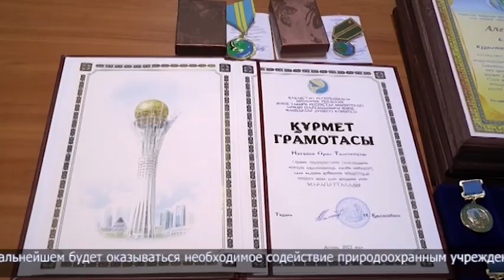Торжественное собрание к 75-летию образования лесного хозяйства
В Петропавловске состоялось торжественное собрание, посвященное 75-летию образования лесного хозяйства. В зале - лучшие работники этой отрасли. Поздравил их от имени главы региона его заместитель Сатжан Аблалиев.